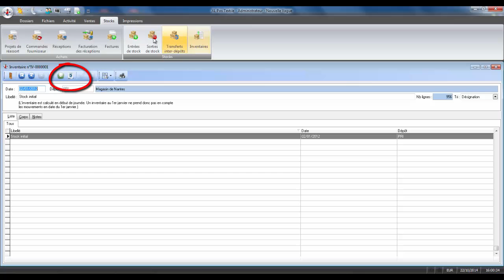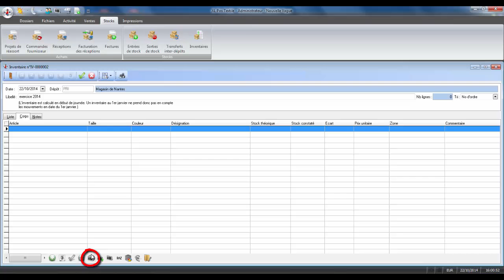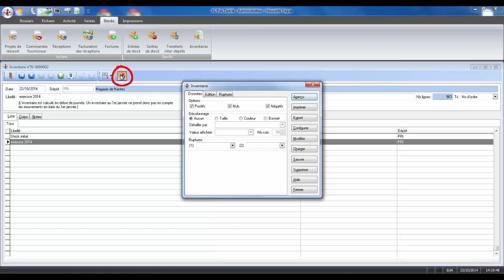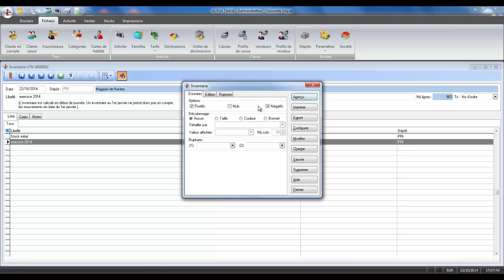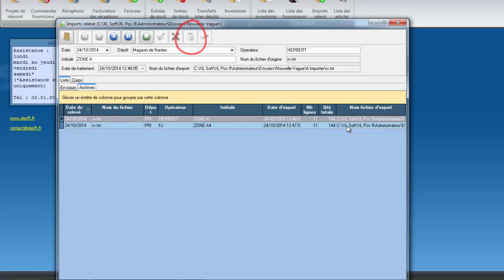XL Soft - Gérez vos inventaires - Logiciel de caisse et gestion XL Pos certifié NF525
Ce tutoriel vous aidera à paramétrer le logiciel XL Pos pour les inventaires. Utilisateurs d'XL Pos, vous pouvez aussi consulter l'aide en ligne directement sur le